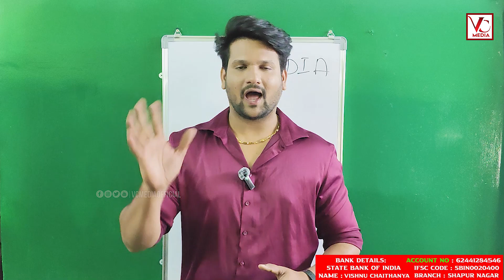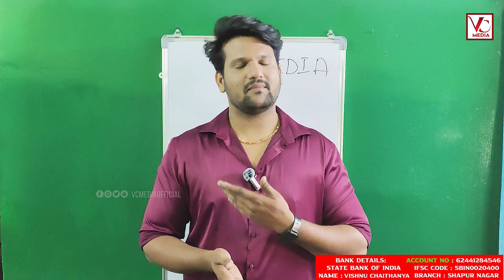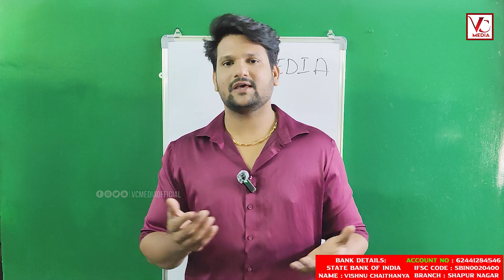KOMPA MUNCHINA SMILE SURGERY NINDU PRANAM TEESINA DENTAL HOSPITAL || SMILE SURGERY INCIDENT HYDERBAD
A GROUP OF COMPANY( r7TV NEWS CHANNEL )

VCMEDIA NEWS
VOCAL FOR LOCAL

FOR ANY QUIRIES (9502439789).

IF YOU WANT TO SUPPORT US PLEASE SEND US THROUGH

PHONE PAY OR GPAY OR PAYTM( 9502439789)

Address: BRANCH:JEEDIMETLA SHAPUR NAGAR
Account Holders name:PAMBI VISHNUCHAITANYA
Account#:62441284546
Branch:SHAPUR NAGAR
Banks Ifsc or Swift Code: IFS Code SBIN0020400

 VCMEDIA